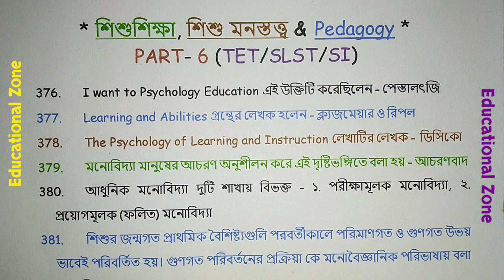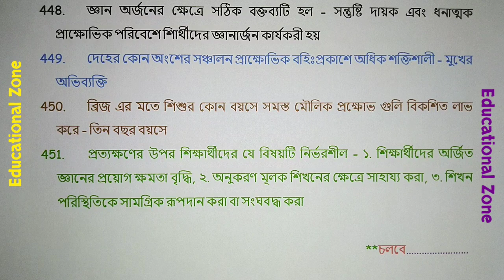Child Study শিশুশিক্ষা Child Psychology শিশু মনস্তত্ত্ব Pedagogy • PART- 6 (376-450)📚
TET/SLST: Child Study শিশুশিক্ষা Child Psychology শিশু মনস্তত্ত্ব & Pedagogy •PART-6 • 75 SAQ (376-450)📚

📚EDUCATION🔥শিক্ষাবিজ্ঞান- XI • XII • TET • SLST • PGT • B.A • M.A • NET • SET • SI 🎯

Name: DEBARSHI DEBNATH
VILL: BHANGNI PART-2,
PO: NIGAMNAGAR,
PS: DINHATA,
DIST.: COOCH BEHAR
PIN: 736169